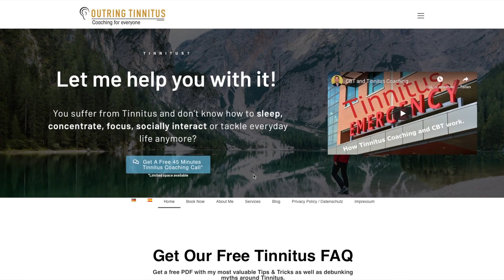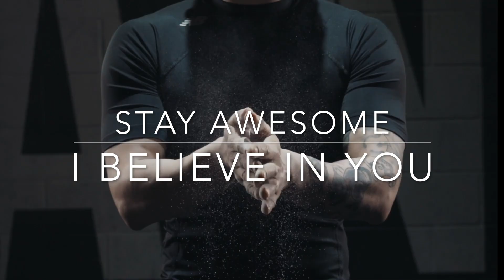Tinnitus Treatment Success - Using CBT and Science to Tackle Tinnitus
For quick tinnitus relief, try any of these three things for your tinnitus:

1.
2. Schedule a free consultation with me at https:/
3.

Hey Tinnitus Friends,

This is my motivation for you to get quick relief from your tinnitus. You need to understand your reaction to your tinnitus and how you behave around your tinnitus. Once you understand that it's not actually tinnitus i.e. the sound you are reacting to but the feelings that overwhelm you, you will see swift changes not only to sounds but also intensity of your tinnitus.

My approach to a cure is not some kind of herbal guru solution. I have had tinnitus myself for over 15 years, but am fully habituated. If I can do it with a deaf ear and a hearing aid with tinnitus, you can do it too!